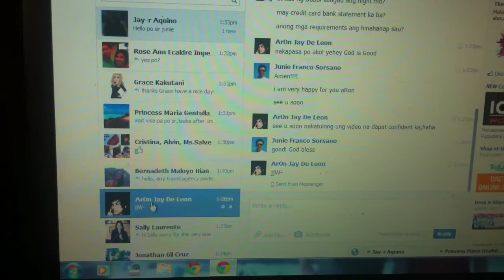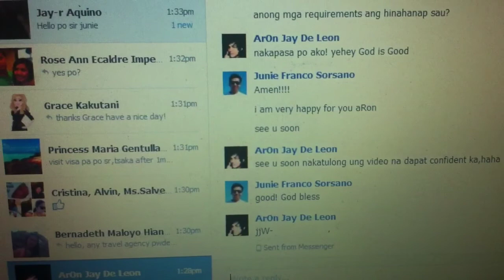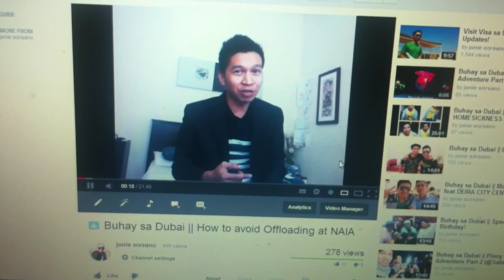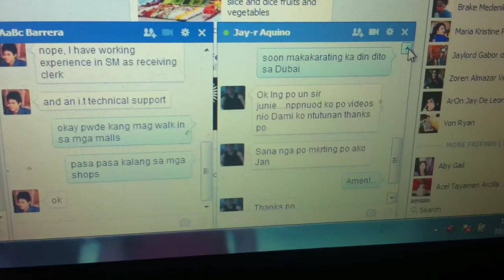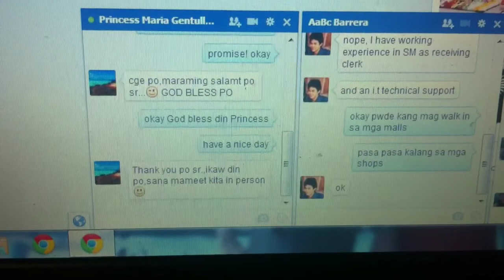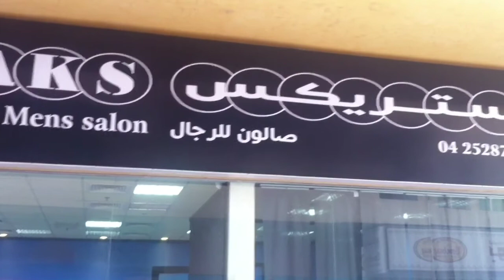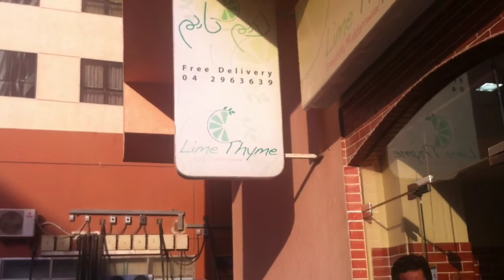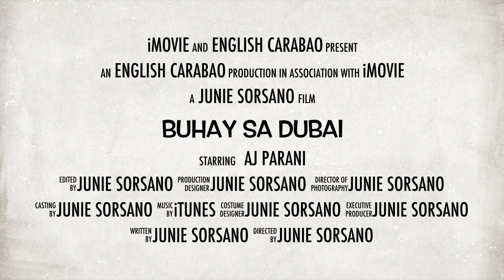[30 DAYS IN DUBAI Documentary] BISITA SA FILIPINO BARBER SHOP (Day 5)(video 1)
This is my real life documentary of my 30 days local leave vacation here in Dubai.

I need to cut my hair today kaya dinalaw ko ang isang friend ko na barbero.